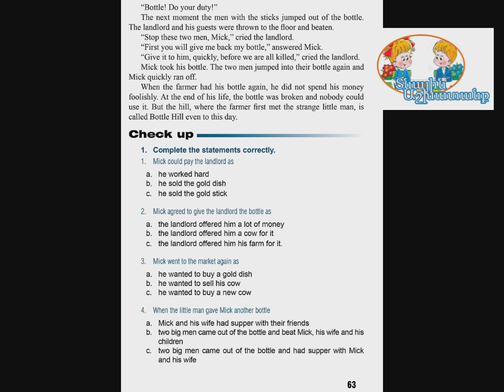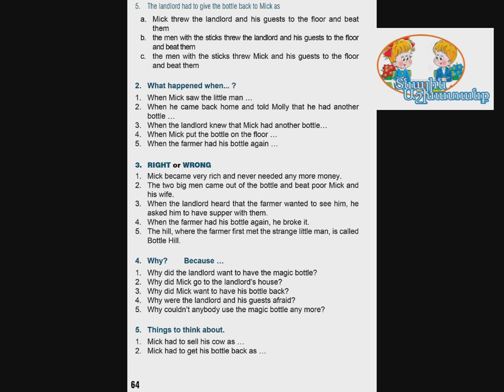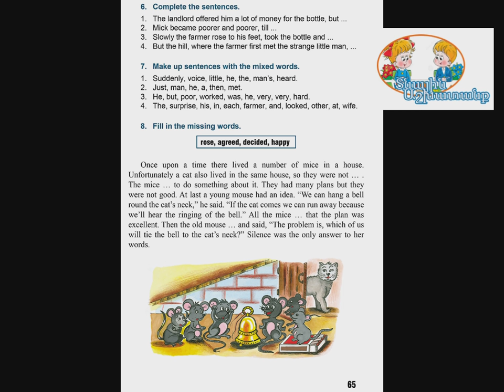Tnayin ashxatanq, Englih 6 Das 5 Mas 2